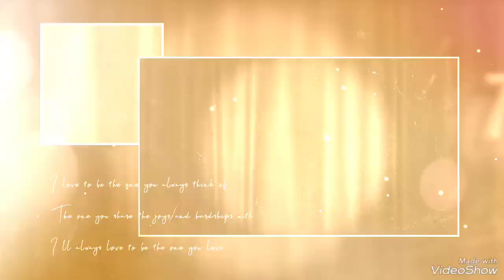LATIHAN TILAWAH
Latihan Tilawah Putra Siswa SMP Negeri 1 Kandangan